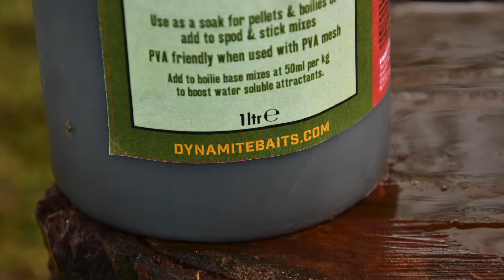Russian Worm Liquid Carp Food